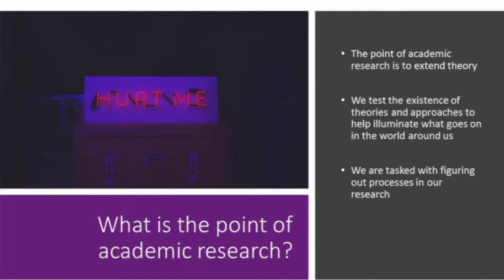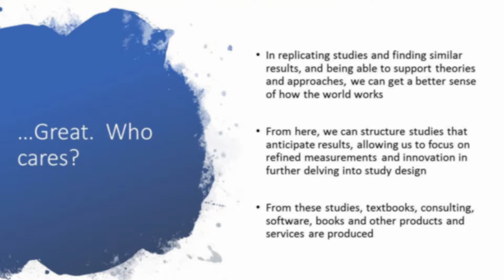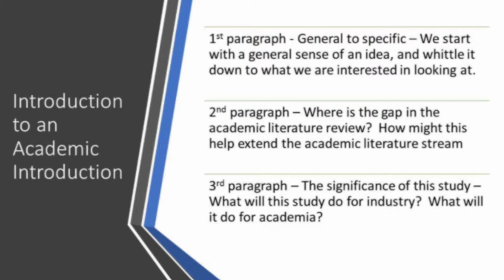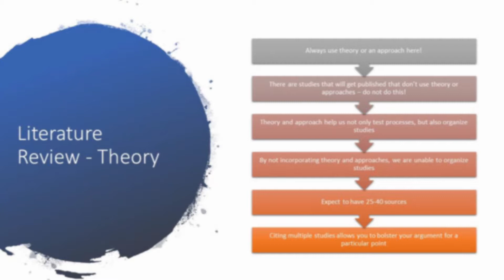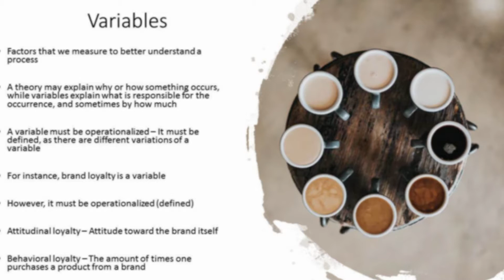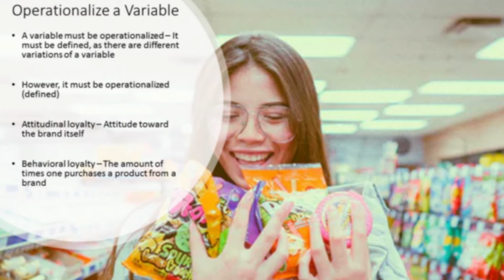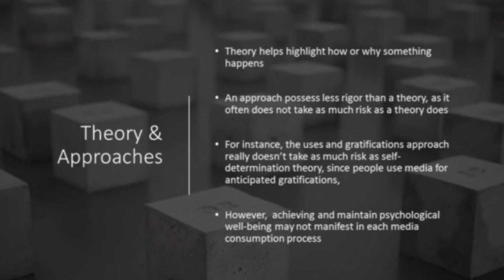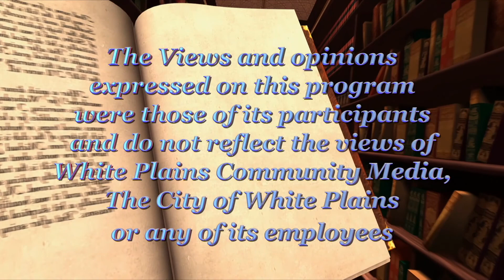Late Night Learning - Episode 31: Breaking Down Academic Research Part 1